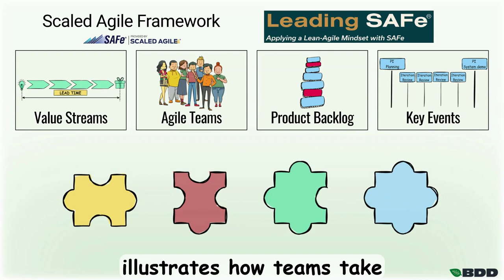Short on Leading SAFe 6 training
Have you heard about the Scaled Agile Framework?
It can help your organization become more adaptable to changes.

The Leading SAFe two-day training teaches principles and practices to help you organize the flow of value.

Through engaging exercises, you will learn how to identify value streams, set up teams, manage the product backlog, and participate in key events.

Are you ready to take the next step and become a certified SAFe professional?